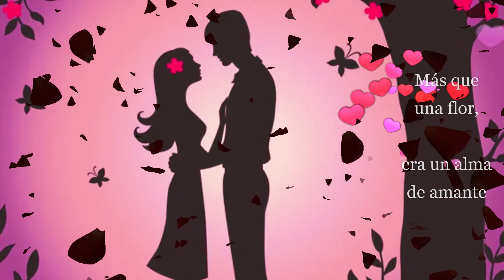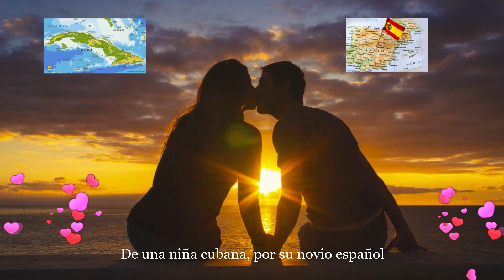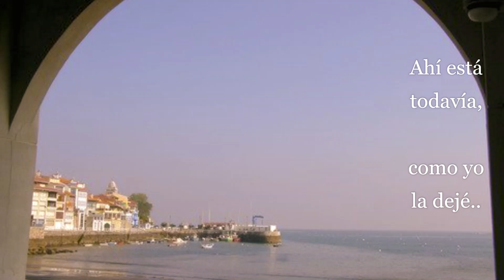ERA UNA FLOR (Coro Minero de Turón) - Habanera